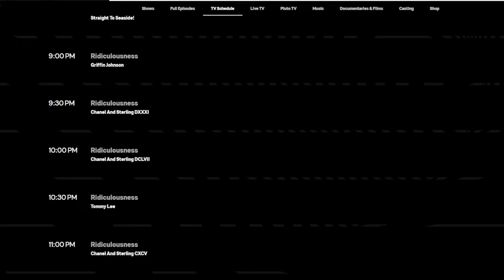When One Music Video Ruined a Career: Billy Squier's "Rock Me Tonite"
In this video I discuss early 80's rocker Billy Squier and his short, sweet run as a top-selling artist. His run was seemingly cut down by ONE really embarrassing music video that portrayed the macho rocker as... something completely different. His fans were turned off and he was never able to recover.